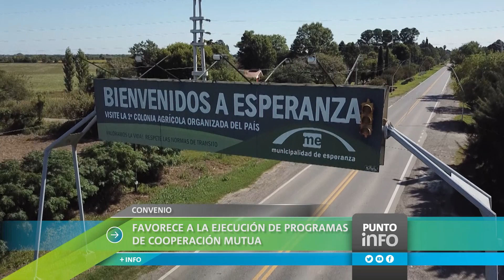UNL firmó un convenio con la Municipalidad de Esperanza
El convenio favorece a la ejecución de programas de cooperación mutua. En tanto,
apunta a la ejecución conjunta de proyectos de investigación, extensión y docencia.